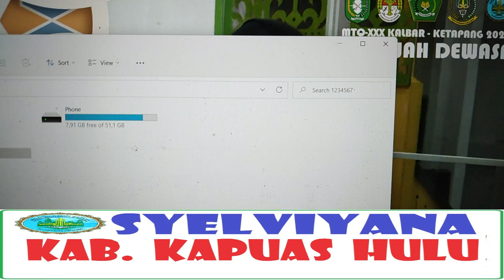Qoriah Syelviyana // Kab. Kapuas Hulu // Tilawah Dewasa - MTQ XXX Provinsi Kalbar // Ketapang - 2022